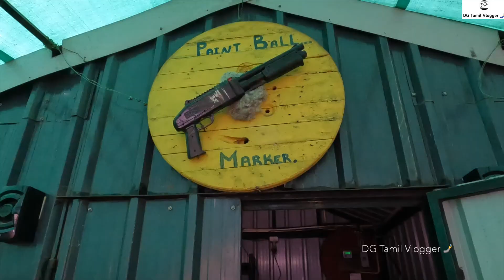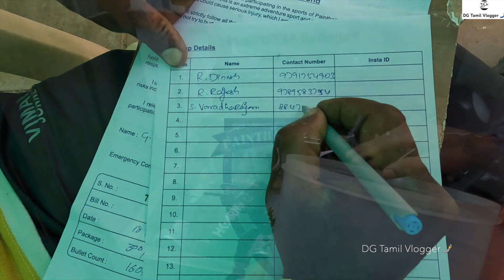PUBG Real Life | 200 Kmph speed Bullet | Paint Ball at Yercaud | Poppy Hills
சாகச பிரியர்களுக்கு தீனி போடும் ஏற்காடு I Paintball Adventure in Yercaud I Real Pubg I Poppy Hills

ஏற்காடு சுற்றுலா போன போது படகு சவாரி போகும் ஏரிக்கு பக்கத்துல Poppy Hills Adventure Park, Paintball  இருந்தது ஒரு திருப்தியான சுற்றுலாவாக இருந்தது. சாகச பிரியர்களுக்கு தீனி போடும் இடமாக இருக்கும், ஏற்காடு போன இந்த இடத்தை மிஸ் பண்ணிடாதீங்க.

Get in Touch ( Poppy Hills )